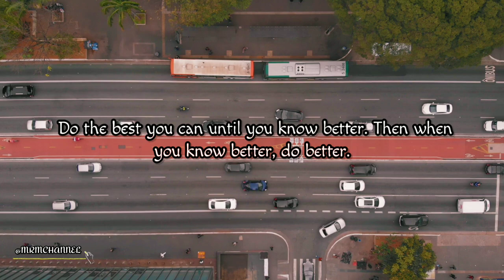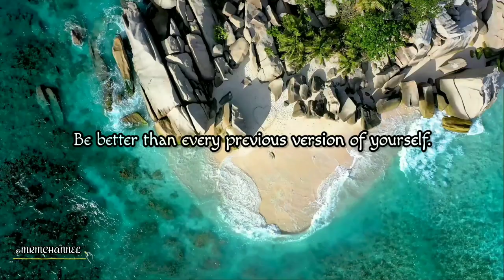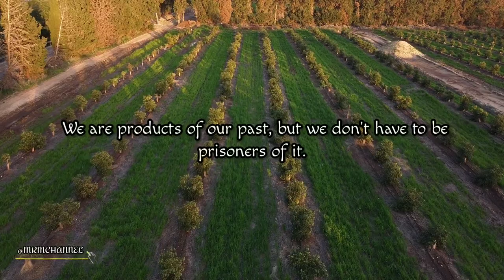Growth | MRM CHANNEL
ᴍᴜꜱɪᴄ|ʀᴇʟᴀxᴀᴛɪᴏɴ|ᴍᴏᴛɪᴠᴀᴛɪᴏɴ

🎶 Track info:
Still Learning
Hallman